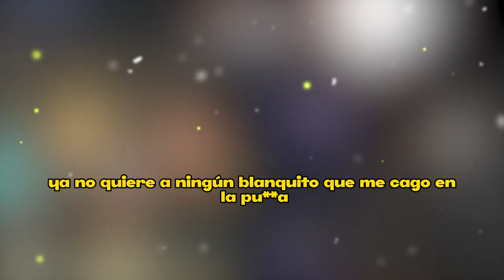💥 B0MBAZ0: Piqué PERD10 LA CABEZA POR HALLAR el 2DO REGALO CARIÑOSO de HAMILTON a SHAKIRA 💗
B0MBAZ0: ,Piqué PERD10 ,LA CABEZA,POR  HALLAR,el 2DO REGALO CARIÑOSO ,de HAMILTON a SHAKIRAS,hakira,pique,clara chia,milan y sasha,gerad pique,hijos de shakira,hijos de pique,novia de pique,novio de shakira,nueva cancion de shakira,un dato mas,celebridades,noticias,noticias hoy,shakira,shakira y pique,milan,sasha,clara chia marti,clara chia martin,Regalo de hamilton a shakira,regalo de hamilton,pique pierde la cabez a,pique pierde la cabeza por el regalo de hamilton a shakira,pique pierde la cabeza por hamilton,pique pierde la cabeza por shakira

elmurodelafama

¡ BIENVENIDOS ‼️

Entertainment
Television program
noticias de espectaculos
espectaculos noticias
noticias de la farandula
tv mexicana
Televisa espectaculos
chismes
escandalo de los famosos 2023
farandula 2023
chisme de farandula
karol tamiko
programa hoy
suelta la sopa
polemica
Ventaneando